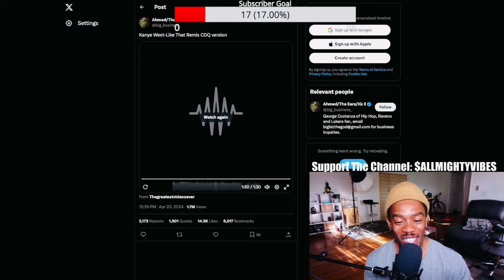Kanye OFFICIALLY Joins The BEEF | Like That Remix DISSING Drake ?!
Kanye Drops “Like That Remix” DISSING Drake | Officially Joins The 2024 Rap Beef

Trending News reactions
Los Angeles Blog
HipHop News
Entertainment news